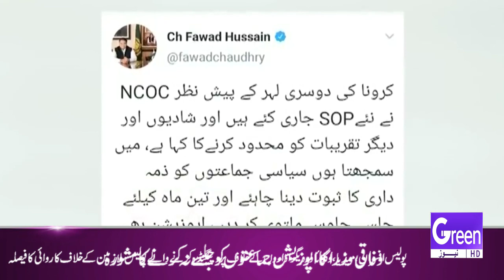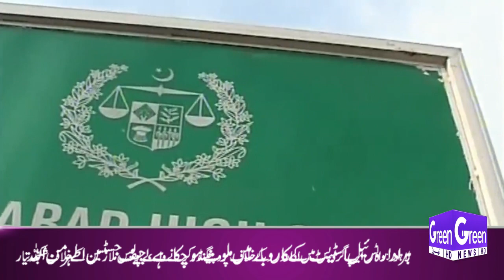GREEN NEWS | HEADLINES 9PM | 10-10-2020